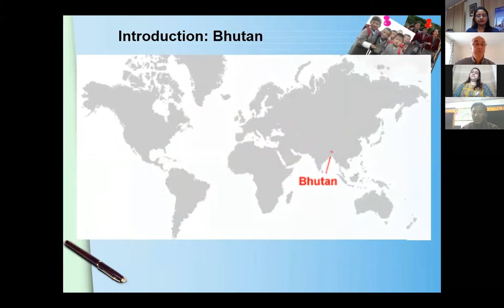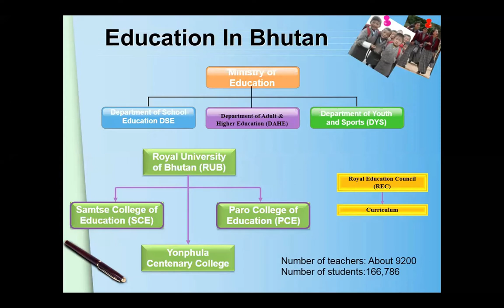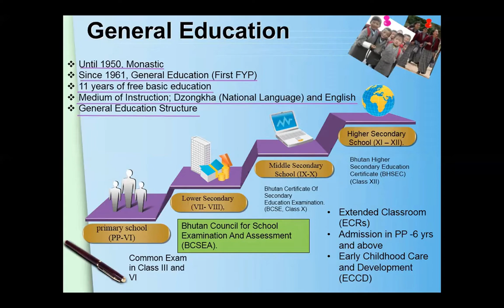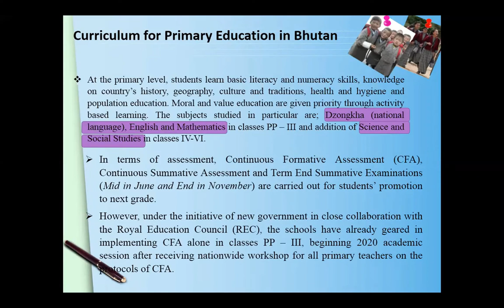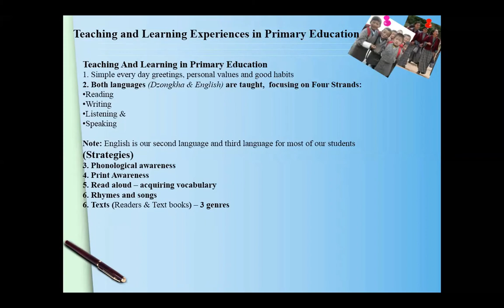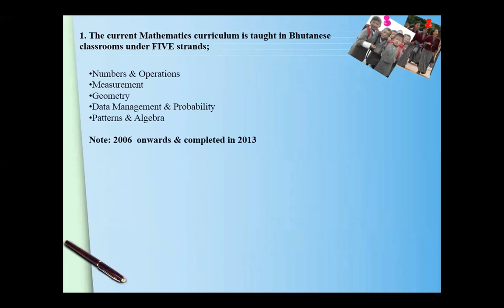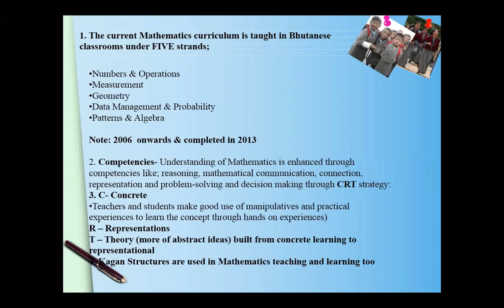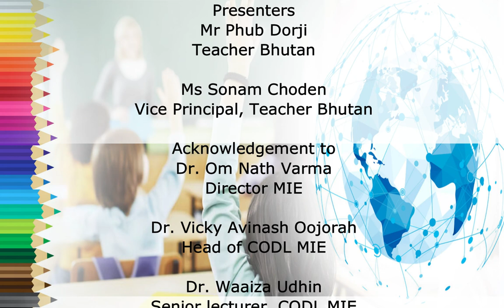2 Webinar Education System in Bhutan